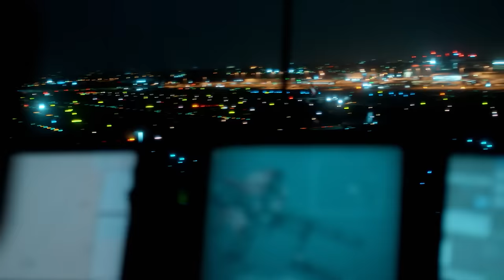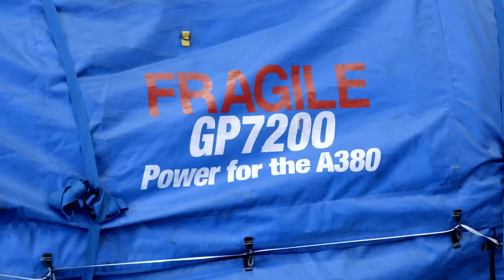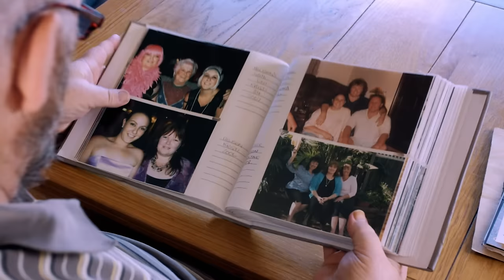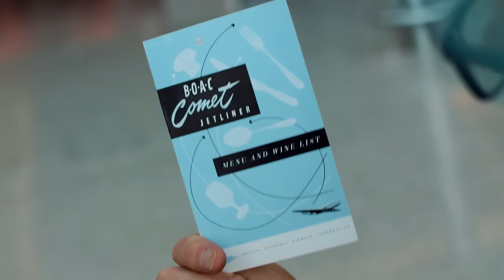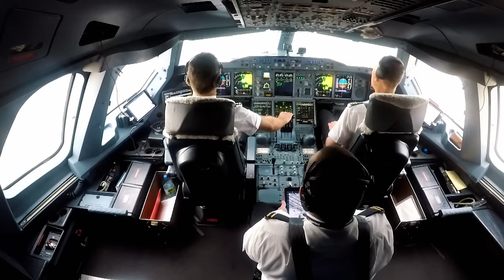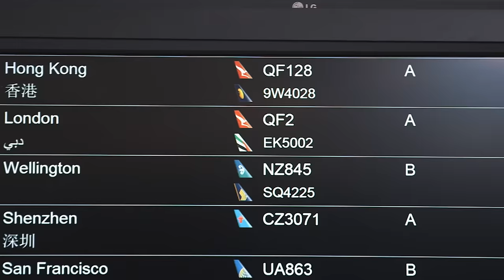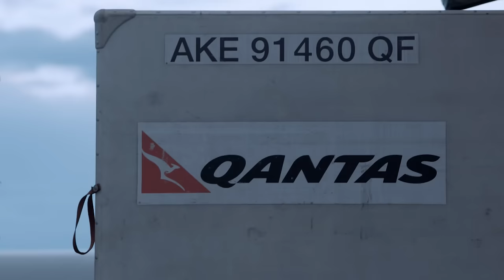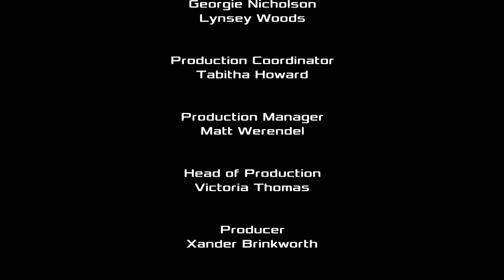Airbus A380: Operating The World's Largest Passenger Plane | Long-Haul Flight | The Aviation Channel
Join us on an epic 11,000-mile journey from London to Sydney, Australia, aboard the Airbus A380. Witness the meticulously choreographed pre-flight ballet as ground crews prepare the massive plane for takeoff. Discover the secrets of the cabin crew, from quirky passenger requests to the hidden crew rest area. Meet passengers with unique stories, including a surprise reunion and a pet transport adventure. Buckle up for an insider's guide to the captivating and sometimes emotional secret life of long-haul flights.

Welcome to The Aviation Channel – where the sky’s the limit! From the pioneering days of the Wright brothers to the marvels of modern aerodynamics, The Aviation Channel is your destination for riveting tales of exploration, tragedy, and triumph.